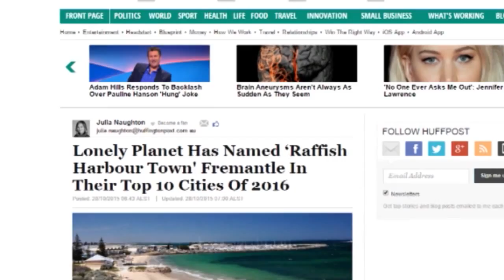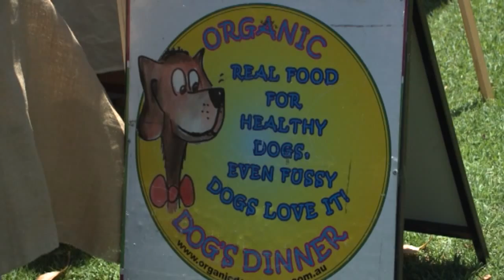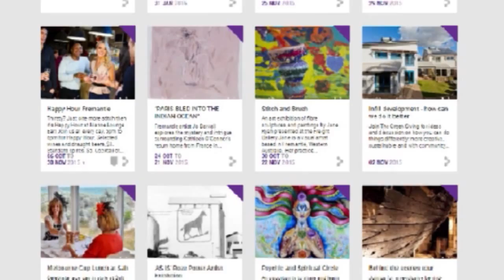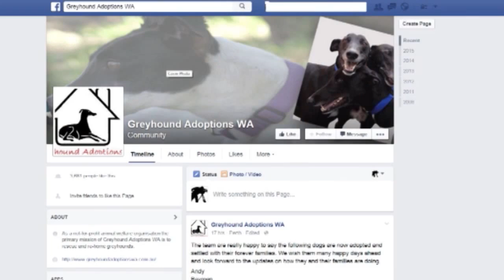Perth City Talk S01 E125 - Scruffs Dog Show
In October 2015 Wilson Park in Fremantle was the perfect playground for dogs and dog owners. Scruffs Dog Show was the perfect occasion for all attendees of four and two legs to share some fun, tricks and treats!
Presenter : Wedyan Abu Jalalah
Camera : Steve Fitzgibbon
Editor : Hamed Zaremoghaddam